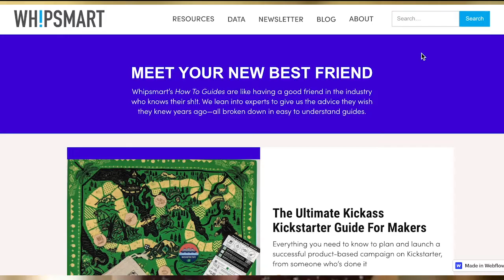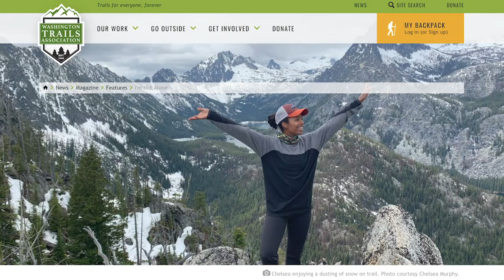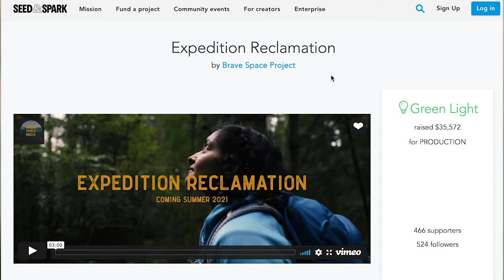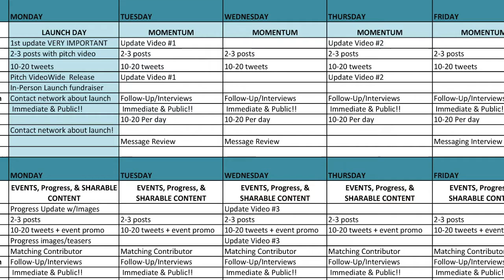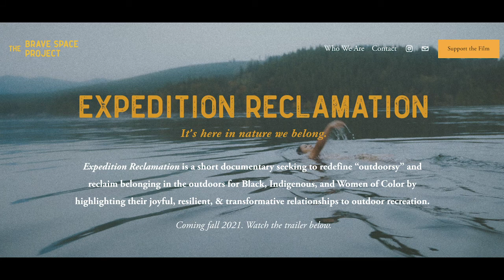Crowdfunding Tips for Filmmakers: A Seed&Spark Case Study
Whipsmart Executive Director Amy Lillard talks to Erin Joy Nash from the Brave Space Project about how they successfully funded their film, Expedition Reclamation, on crowdfunding platform Seed&Spark.